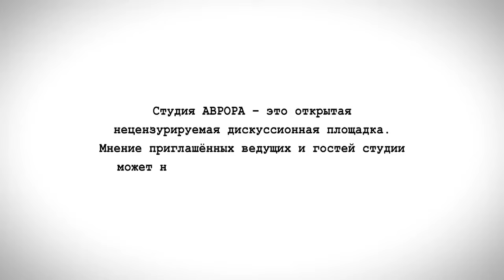Доцент МПГУ А.П.Синелобов на радио Красный проект "Идеология спорта, или Культ здорового тела"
Сайт МПГУ: mpgu.su